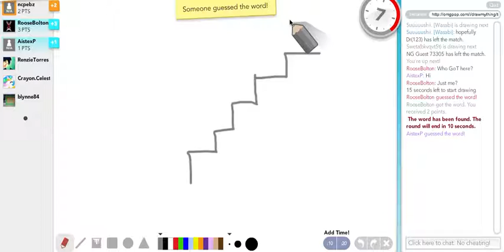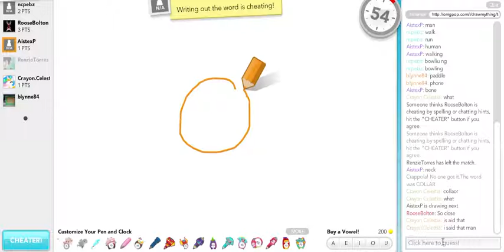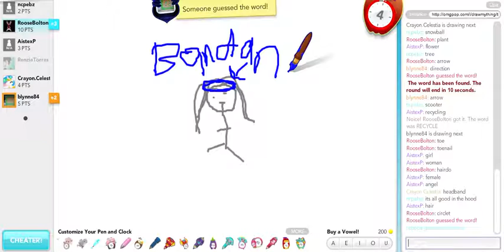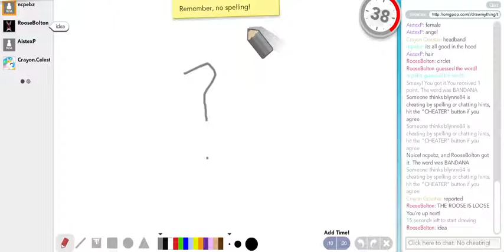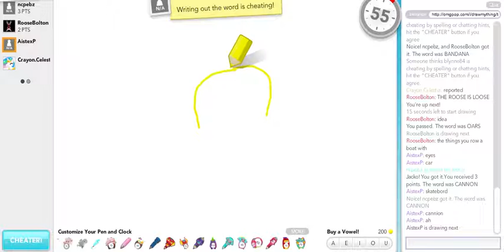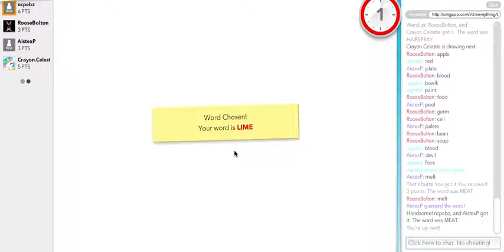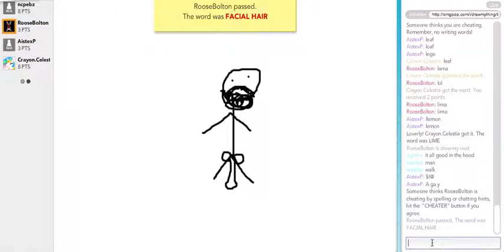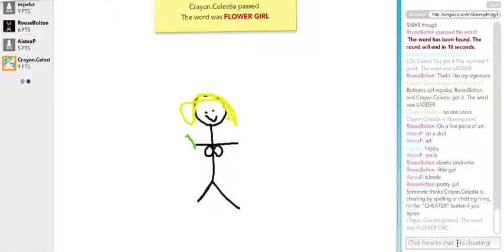NCPedZ Presents Draw My Thing